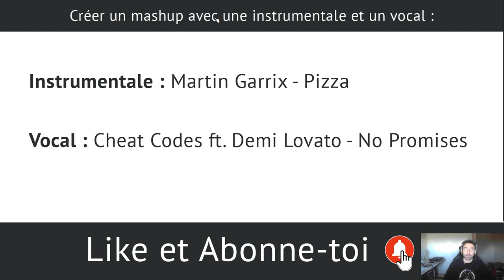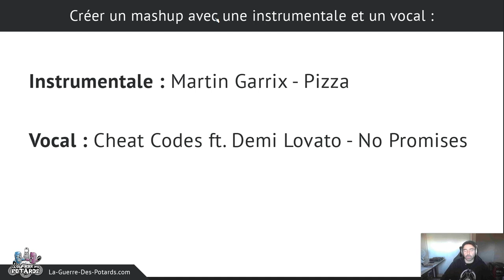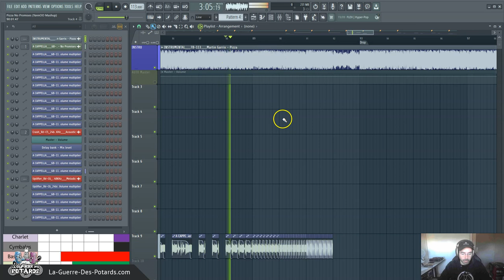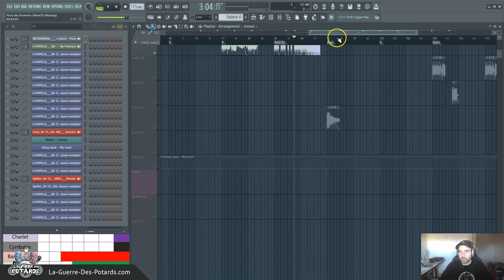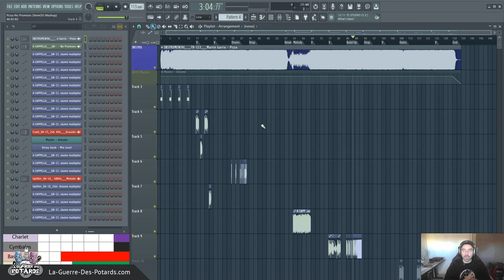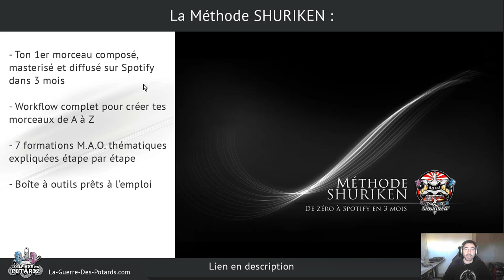MAÎTRISE LES MASHUPS (DJING & MAO)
↓ ↓ ↓ ↓ PLUS D'INFOS CI-DESSOUS : ↓ ↓ ↓ ↓

Voici un moyen efficace de surprendre, voire de carrément bluffer ton public facilement...

Créer des mashups peut se faire de deux façons bien différentes, et on voit les avantages et les inconvénients de chaque approche dans cette vidéo...

Tu vas voir un exemple concret que j'ai réalisé avec un morceau de Martin Garrix et la partie vocale d'un autre morceau...

Enfin, tu vas découvrir comment mettre un pied à l'étrier dans le domaine de la production musicale même si tu n'y connais rien pour l'instant...

Yann